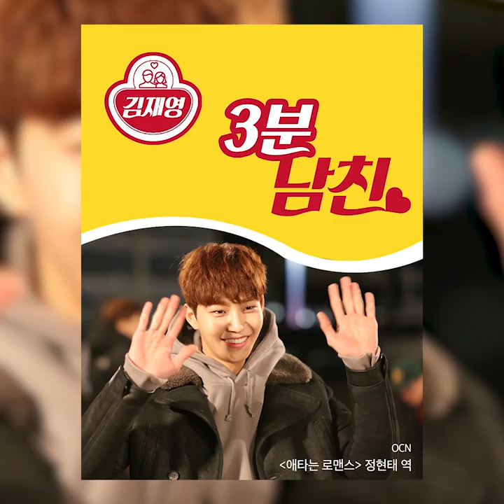김재영의 3분남친 (FULL.Ver)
당신의 타입은 어떤 재영이? PICK!! 하세요

츤데레 남친
남사친
운동부 남친
경찰 남친
연하 남친
사고뭉치 남친